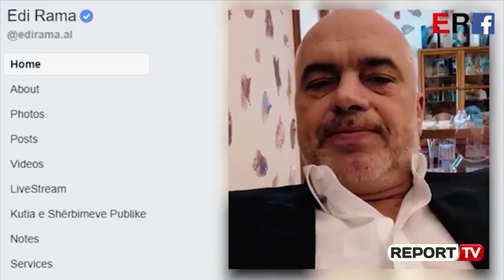Report TV -Rama: Në Berlin për negociatat, me ata që sajuan sëmundjen...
Kryeministri Edi Rama ka shpjeguar arsyet e vizitave në Paris dhe Berlin në ditët e fundit, ndërsa ka njoftuar se ata që sajuan lajmin se ndodhej në spital i sëmurë do i dërgojë në gjyq. Kreu i qeverisë deklaroi përmes rubrikës 'Përgjigja Ime' në Facebook se në Berlin takoi miq të Shqipërisë në Bundestag për t'u kërkuar mbështetje për hapjen e negociatave në qershor dhe për t'u njohur me situatën e brendshme politike në vendet kryesore që kanë në dorë fatin tonë. Rama u shpreh se i mëshiron të gjithë ata që nxituan të deklaronin se është sëmurë dhe do ti dërgojë në gjyq për shpifje mediat.

"Mirëdita dhe gëzuar Sulltan Novruzin. Në fund të ditës idetë për politikë mund të na ndajnë, por gjaku na bashkon si shqiptarë. Sikur e shihni jam mirë, nuk jam në spital në Berlin, por zyrë në Tiranë. Njerëz jemi edhe mund të sëmuremi, por ky nuk ishte rasti im këto ditë. Në Berlin isha për hall, por jo për shëndetin tim, por për t'u shpjeguar partnerëve dhe miqve arsyet e pamjeve të shëmtuara të kundërshtarëve që eksportojnë nëpër botë nga protestat e tyre dhe për, përse t'u kërkuar mbështetje për çeljen e negociatave dhe për të kuptuar më shumë për situatën politike të brendshme në vendet kyçe për negociatat mbi vendimmarrjen. Ishte vizitë jo zyrtare, me ish-presidentë, ish-kryeministra dhe bisedat në Bundestag me përfaqësues të nderuar të partisë kryesore të koalicionit qeverisës.

Mos bërja e emrave të tyre është pjesë e etikës së një vizite joformale, që i kam kërkuar vetë pa media në kushte konfidencialiteti për të pasur maksimumin e lirisë së pikëpamjeve të informacionit. Fatkeqësisht shumë miq këtu në Shqipëri dhe jashtë, që qeshën me këtë historinë e sëmundjes dhe spitalit në Berlin u shqetësuan nga lajmi i atakut tim në zemër sajesë e kazanit të opozitës tonë rrugë humbur, kjo do të thotë të prekësh fundin.